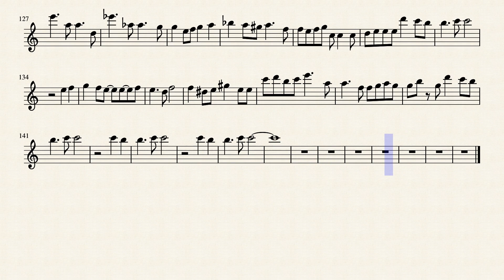【楽譜】パラボラ/クラリネット・トランペット用 ソロ Official髭男dism フルver.